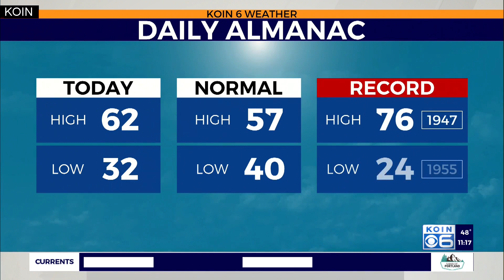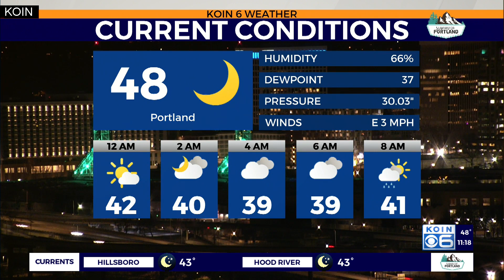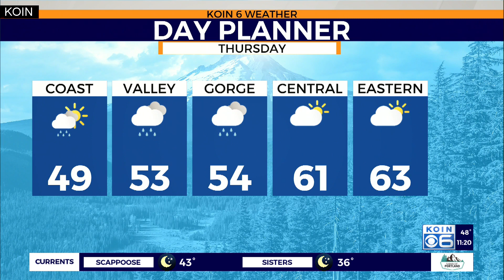Weather forecast: Rainy stretch starts Thursday morning